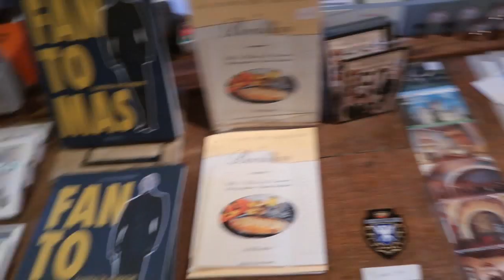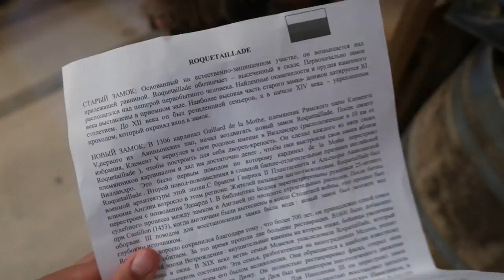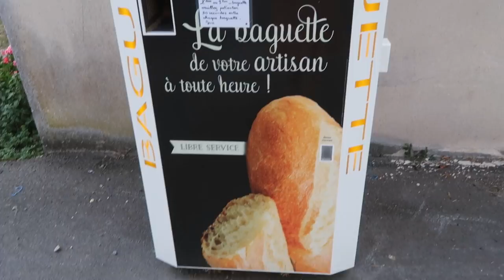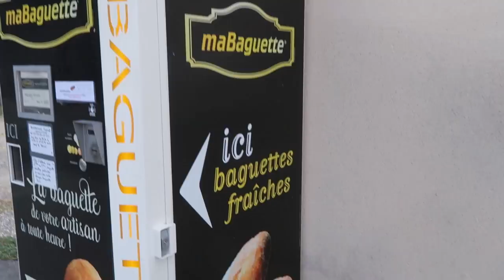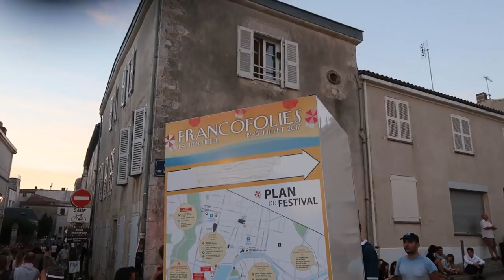ВЛОГ: МИНУСЫ И ПЛЮСЫ АВТОДОМА! БОРДО, ЗАМОК, ФРАНЦИЯ!